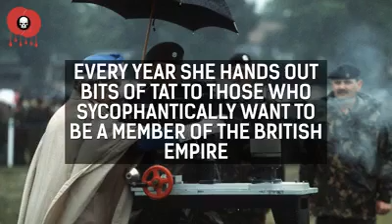The truth about the 'Royal' family